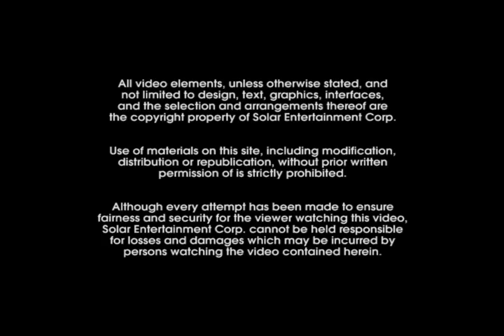American Idol on ETC - Randy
Randy - AIOnETC Join Our Conversation! American Idol on ETC